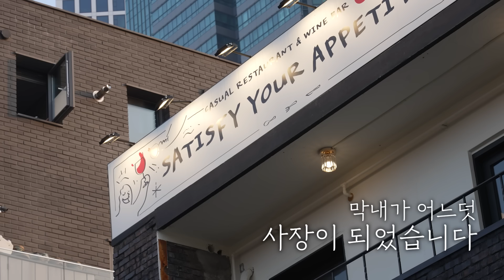에드워드권과 제자들의 연말 디너쇼 - 폭풍전야 (1/2)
권의아이들이 모두 모였습니다!
오늘은 옛 동료들과 연말 디너쇼를 진행해 보았습니다
패스 : 에드워드권
주접 : 승우아빠
피쉬 : 이원일
미트 : 박종서
가니쉬 : 이국진

🎁  택배수령주소 :
서울시 강남구 신사동 644-6번지 지하1층 키친마이야르 목진화 ☑️ Instagram